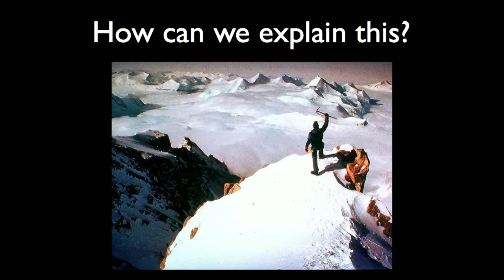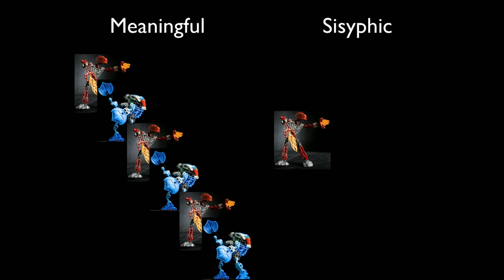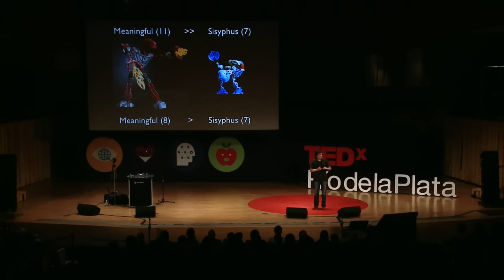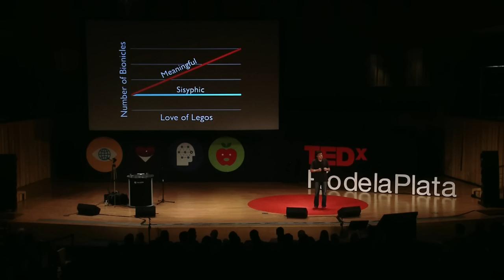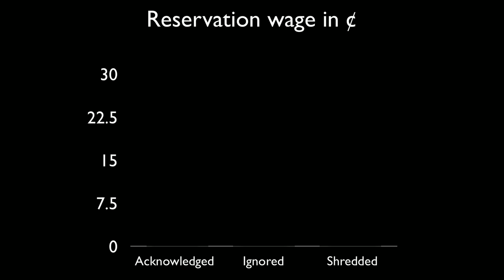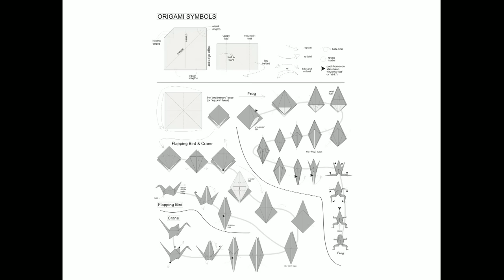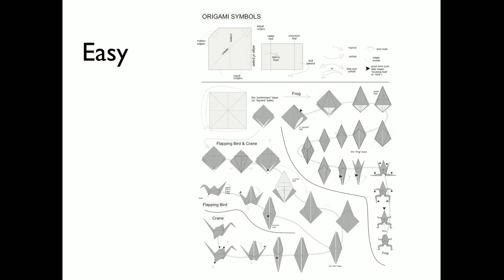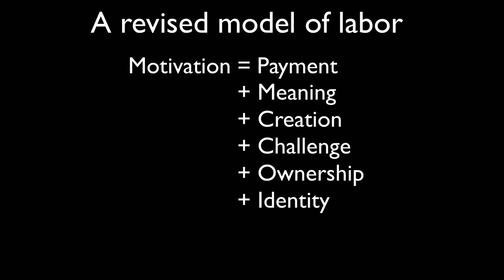What makes us feel good about our work? | Dan Ariely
What motivates us to work? Contrary to conventional wisdom, it isn't just money. But it's not exactly joy either. It seems that most of us thrive by making constant progress and feeling a sense of purpose. Behavioral economist Dan Ariely presents two eye-opening experiments that reveal our unexpected and nuanced attitudes toward meaning in our work. (Filmed at TEDxRiodelaPlata.)